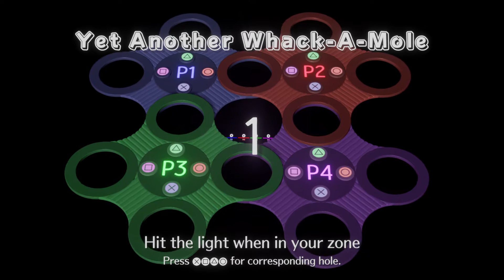Dreams Party PS4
DREAMS